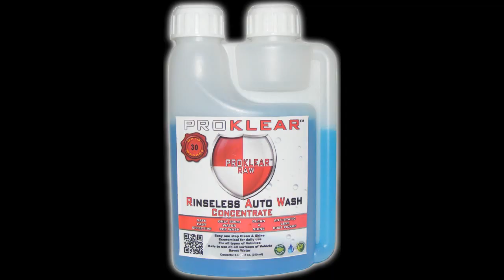Proklear waterless carwash | How to Wash Your Car Without Water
PROKLEAR™ RAW is made using latest breakthrough polymer technology.
PROKLEAR™ RAW contains active agents which act against dirt & grime and helps remove dirt & grime with less effort.
PROKLEAR™ RAW is a one step clean and shine formula without rinsing.
PROKLEAR™ RAW saves water by using just 500ml of water to clean a sedan sized car.
PROKLEAR™ RAW uses spray of water instead of flooding which can result in rusting by residue water after washing.
PROKLEAR™ RAW helps in maintaining showroom shine by removing dust buildup.
PROKLEAR™ RAW creates an anti-static layer which helps in attracting less dirt.
PROKLEAR™ RAW is environment friendly, non-toxic and biodegradable.
PROKLEAR™ RAW can be safely used on paint, chrome, plastics, vinyl, rubber, tyre, glass, metal, wheels etc..
PROKLEAR™ RAW can be used to clean & shine your vehicle anywhere either indoor, outdoor, winter , summer or on the road.
PROKLEAR™ RAW is recommended for daily use to clean interior & exterior of vehicles to maintain showroom shine.